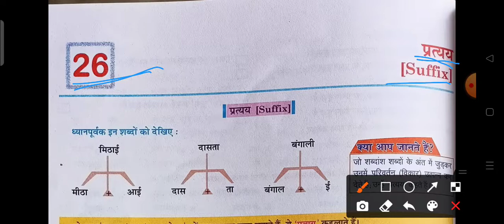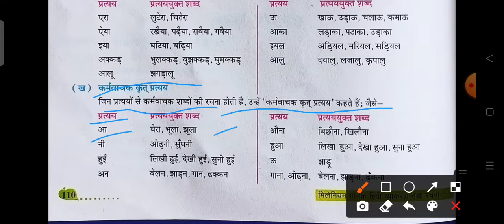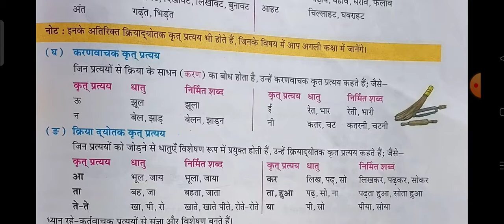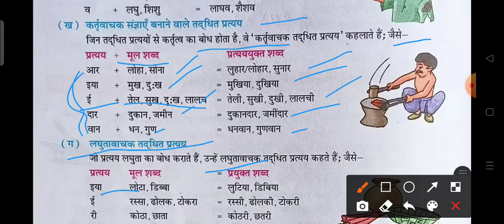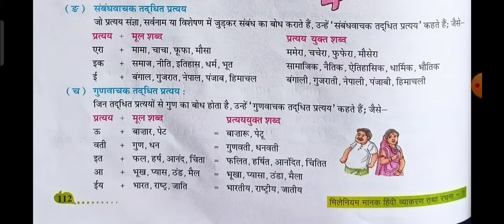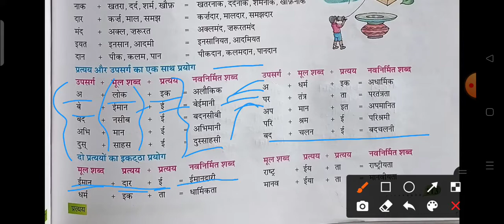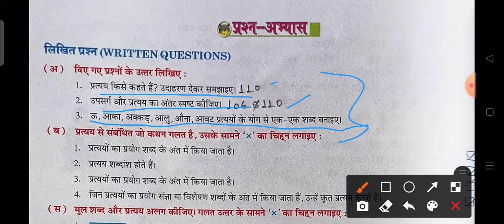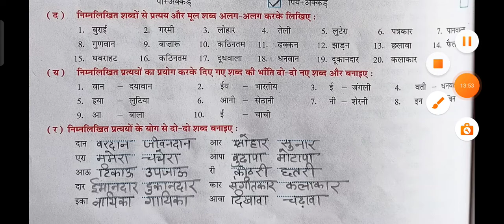Class-7th Hindi Grammar Chapter-26 ( प्रत्यय)